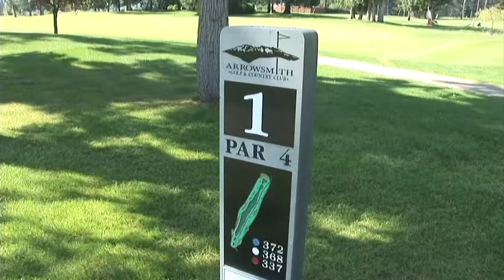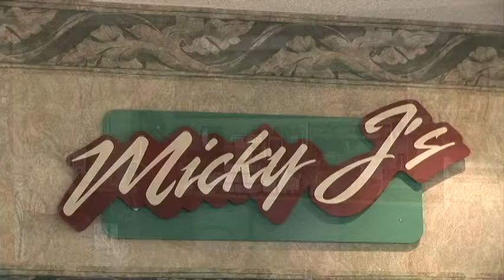Arrowsmith Golf Course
Arrowsmith is an executive length course near Qualicum Beach on Vancouver Island. It's well manicured fairways have stunning mountain views.